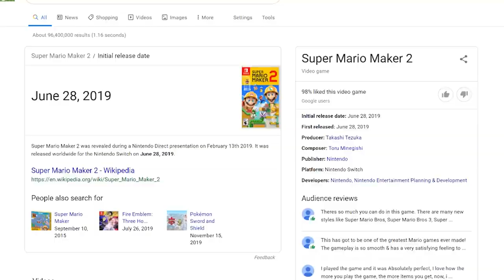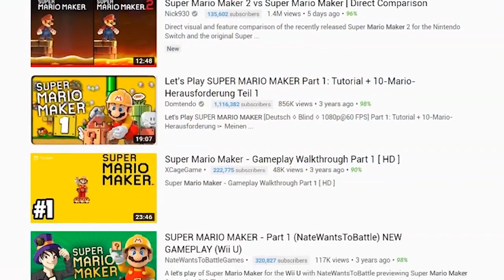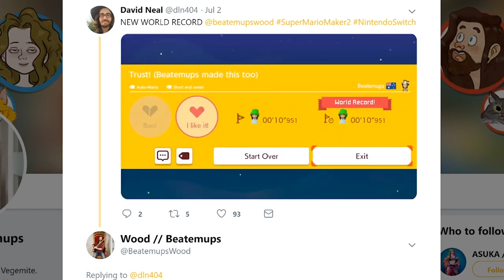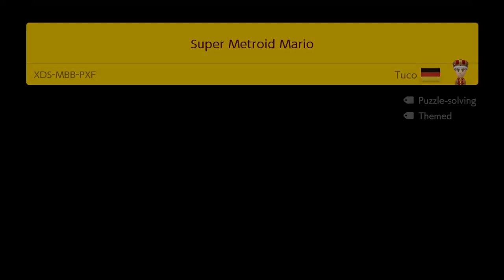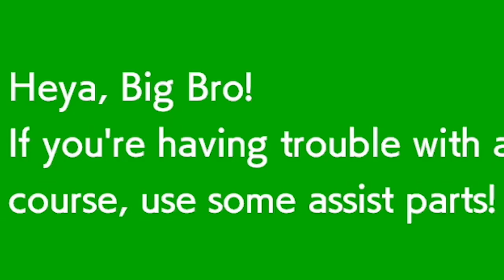My HONEST thoughts about Super Mario Maker 2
Super Mario Maker 2, SUPER MARIO MAKER 2, MARIO. FREAKING. MAKER. 2! ... is finally on Nintendo Switch and is easily one of the BEST games for the Switch, but it's not perfect. Super Mario Maker 2 is pretty freaking addicting though!